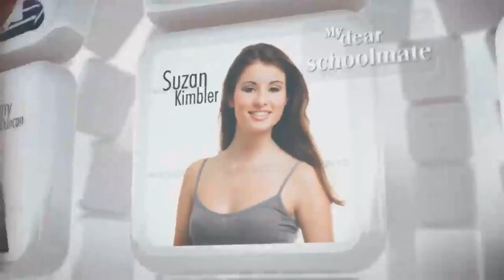Minimalizm " The Sphere " After Effects Template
MULTI PURPOSE ELEGANT AFTER EFFECTS PROJECT. Clear and elegant looking template for eye catching videos. Main Features 3 Versions included. %100 After effects.You can change everything including t...